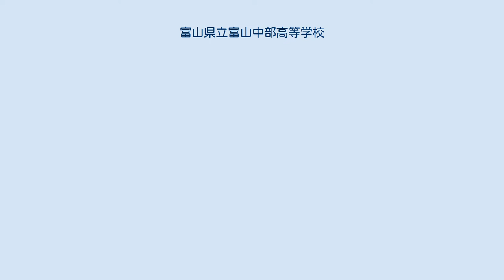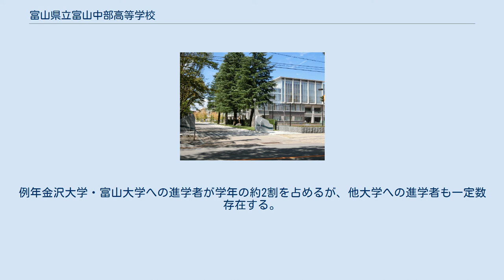富山県立富山中部高等学校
富山県立富山中部高等学校（とやまけんりつとやまちゅうぶこうとうがっこう）は、富山県富山市芝園町三丁目にある県立高等学校。
 富山市街の北西部、創立時の校名の由来ともなっている神通川に面した閑静な文教地区に位置している。
一つの学年に普通科5学級と探究科学科2学級、1学級40名で計280名在籍。
2003年（平成15年）度には、県内の他8校と併せて学力向上フロンティア・ハイスクールに指定された。
また、2015年（平成27年）度からはスーパーサイエンスハイスクール(SSH)に指定されている。
その後、1921年（大正10年）に富山市古手伝町に移転し、1933年（昭和8年）に現在地の同市芝園町に移った。
1948年（昭和23年）の学制改革によって神通中学校は神通高等学校となり、同時に男女共学となる。
1969年（昭和44年）、定員40名の理数科が設けられた。
2003年（平成15年）度からの3年間、学力向上フロンティア・ハイスクールに指定されていた。
2011（平成23年）には理数科が廃止され、定員80名の探究科学科（理数科学科・人文社会科学科）が新設された。
 教育上の特徴として、平日に4時間、土曜日に6時間（学校がある場合）、休日に8時間という家庭学習時間（「ヨーロッパ」と呼ばれている）を習慣づける指導を学年に関係なく行うことが挙げられる。
目的の達成度合いをチェックするために1日の生活を1週間記録する生活実態調査を年２回行っている。
 新入生合宿は新入生を学習習慣に慣れさせる目的で2泊3日の日程で、国立立山青少年自然の家にて実施されている。
各教科の学習内容、学習方法についての講座や、実際の授業、校歌の練習や、本校の学習の基盤となる「自学自習」の時間も設けられている。
 6月に行われる校内競技大会はホーム（学級）対抗で、数種目の球技と駅伝が行われる。
 8月に行われる大学探訪では、東京にある大学や企業・官庁を訪問して実際に施設を見学したり、大学生や社会人から話を聞いて、進路についての意識を深めることを目的にしている。
1泊2日で実施され、ホテルでは東大に進学した本校OB、OGと語る機会も設けられている。
夏休み期間には、理系生徒を対象にした東京大・富山大実習も行われ、2年生は大学探訪か実習のどちらかに参加することを推奨される。
 毎年9月初旬に行われる体育大会はこの学校最大の行事であり、唯一校外に公開される行事のため周辺住民やOB、OGなども観戦に訪れる。
本校独自の競技も多数ある。
陸上ボートという競技は、怪我人が出たために一度中止されたこともあったが、OBが現役に介入しないこと、規定時間・場所以外での練習や準備を厳禁することなどを生徒に課す安全対策をとった上で再開され、現在まで継続している。
 文化祭では3年生のコーラスコンクールが行われるほか、各学芸部が企画・展示・発表を行う。
かつては各ホーム（学級）で出し物をしていたが、新校舎に移行してからは行われていない。
また、文化祭の改革もしばしば生徒会の議題にあがる。
 生徒会長1名を筆頭に、副会長・書記・会計を各2名、学年委員を各学年2名ずつ設ける。
このうち生徒会長と学年委員については、演説ののちに全生徒による投票によって選ばれる。
 生徒と担任で家庭のような共同体を作り上げようという狙いから、学級は「ホーム」と呼称される（例：1年1ホーム、11H）。
ホーム長・副ホーム長各1名を筆頭に、書記1名、会計2名を設ける。
また、代議員・選挙管理委員・ホームルーム運営委員・新聞編集委員・神通編集委員（「神通」は年1回発行の学校誌）等が選出される。
 全ての生徒が進学を希望する。
例年金沢大学・富山大学への進学者が学年の約2割を占めるが、他大学への進学者も一定数存在する。
 括弧内は卒年を表す。